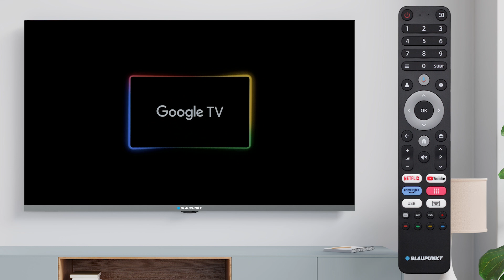Reporniți sistemul TV prin Full Off și On (repornirea sistemului). BLAUPUNKT HBG5000, FBG5000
Reporniți sistemul TV prin Full Off și On (repornirea sistemului). BLAUPUNKT HBG5000, FBG5000, FBG5010, UBG6000, UBG6010, QBG7000, QBG7500, QBG8000